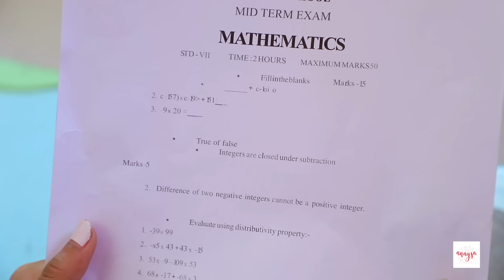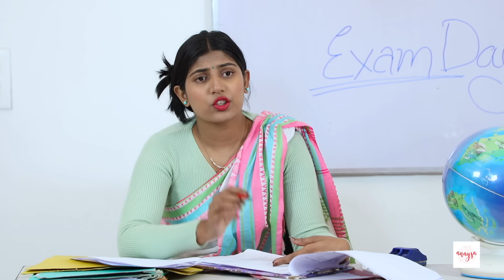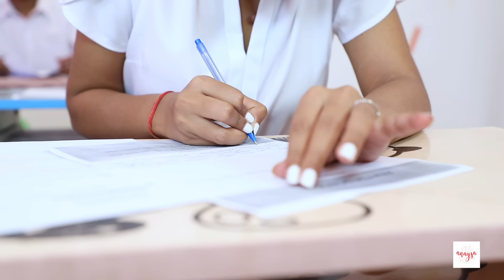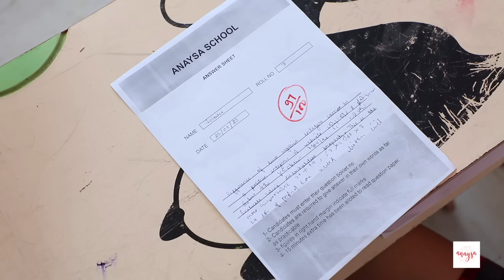STUDENTS During EXAMS Result | Topper vs Failure | Anaysa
Hello friends, we are back with a new exam video. As a student hum sab bahut tension lete hai exams ki aur hame exams ke time kafi stress ho jata hai which is very normal, and we have Anaysa hacks for you all jo aapki sari exam related problem solve kar sakta hai. do watch the video till the end because we have a special twist at the end.

CREDITS
Artists: Jeetusri, Sapna, Anupama & Akanksha
Written by: Akanksha Pal
DOP & Cameramen: Deepak Mathuriya & Premjeet
Support Staff: Sagar, Kiran
Editing: Rahul Singh
Channel Head: Vikram Choudhary

~ XoXo
~ Anaysa